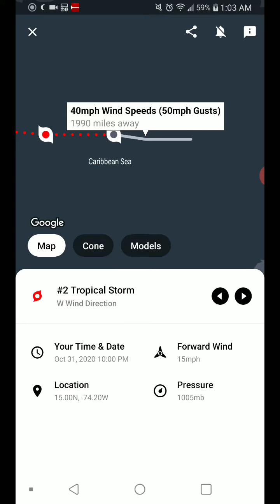Tropical Storm Eta 11-1-20 Update